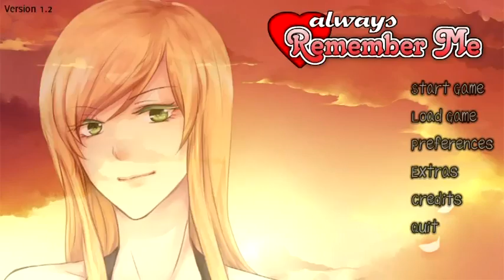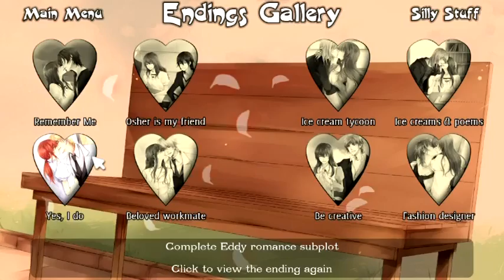Cristina Vee - Remember Me (Theme Song)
Title theme song to "Remember Me" Video Game from Winterwolves performed by Cristina Vee. Music and lyrics composed by Matt (from LeetStreet Boys.)

[verse 1]
Yesterday we stood together
Your hand in mine
Could it be like this forever
Here by your side
Suddenly bonds sewn are severed
Now we divide
So take me back on one last motorcycle ride

[chorus]
If the world goes bright in a burst of light
In a heartbeat flash a memory
When the sun shines dark everlasting spark
Holding on to all that you could be
Hoping eventually
You will remember me
(Remember me)

[verse 2]
As the time passes confusion
Remains in my mind
Through the doubts feelings I choose from
I can't decide
So afraid that I could lose you
Someday you'll see
If I could make this right I'd bring you back to me

[bridge]
Even when your heart forgets the times we share
Search within your heart you'll find me there